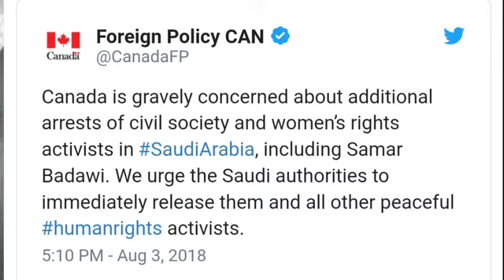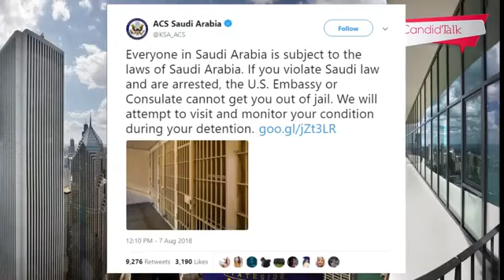Saudi Arabia Canada ko Ban karneki wajah (Urdu)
In this video the reality of ban of Canada has been explained as it's Noone of their business to show interference in other's country...
The comparison of Turkey and Saudi Government has been explained...
In Which Saudi has been a step forward for maintaining it's decency as it doesn't need neither other's suggestions nor their recommendations...

It's a tight slap for the one who claims that Saudi Arabia is the slave of the White or its under the control of Western part or some other unauthorized claim...